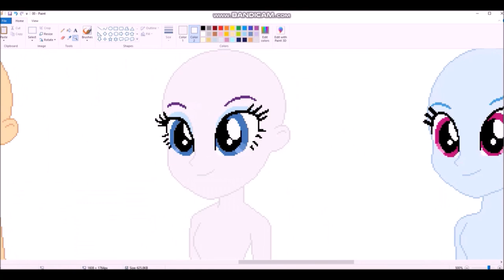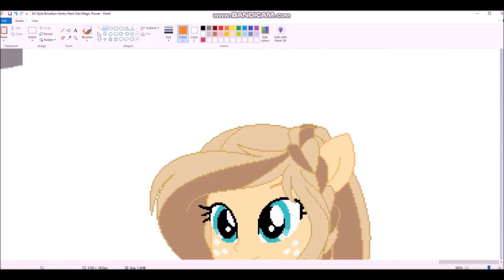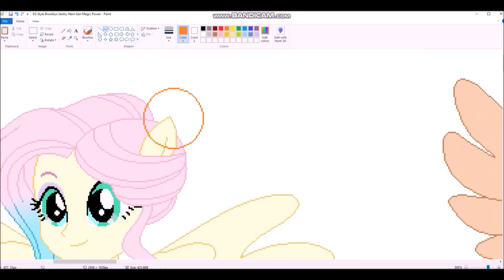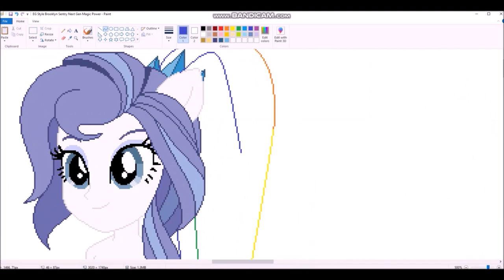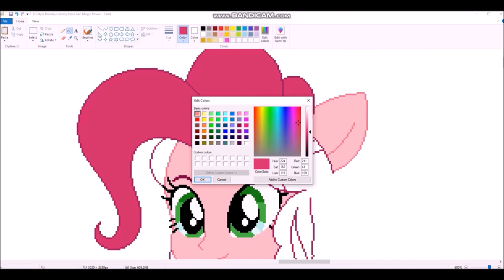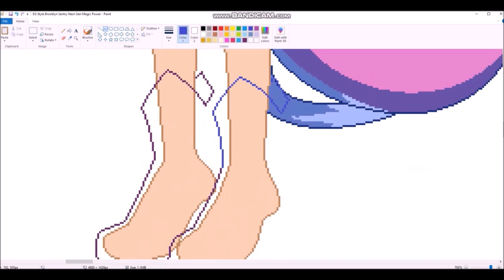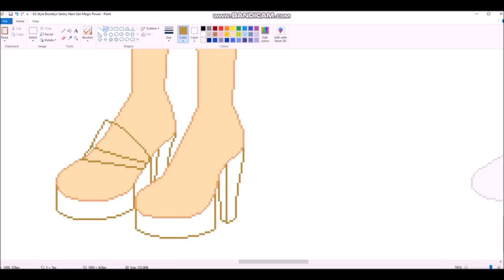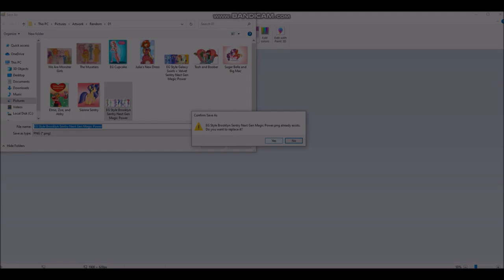2022 Speedpaint 14: Brooklyn Sentry Next Gen EG Magic Power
Gift for @BrooklynFionna
They didn't come out as well as I thought.

Sky High Pts. I and II
Shine - Spektrem